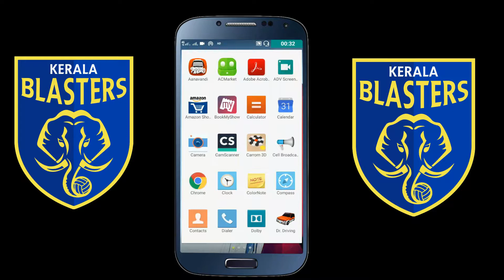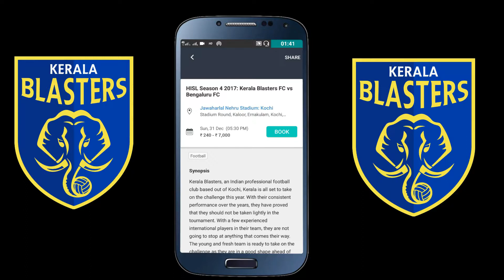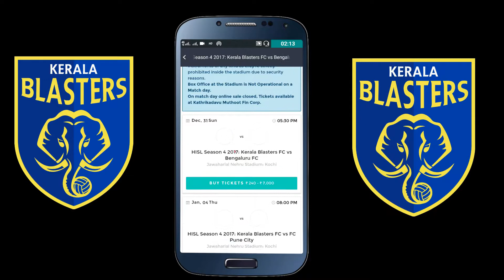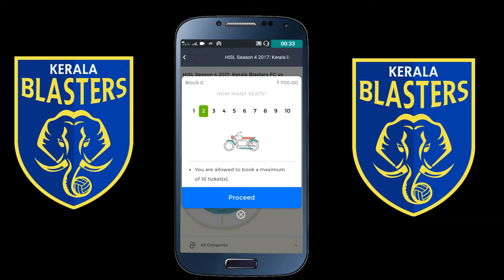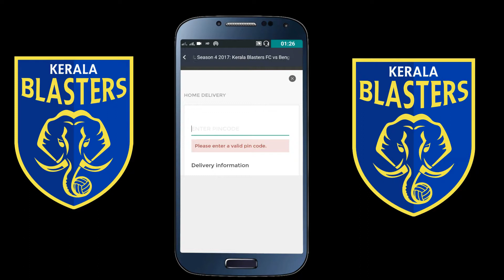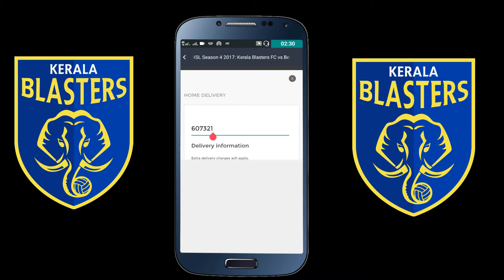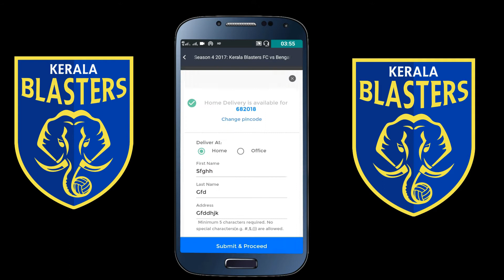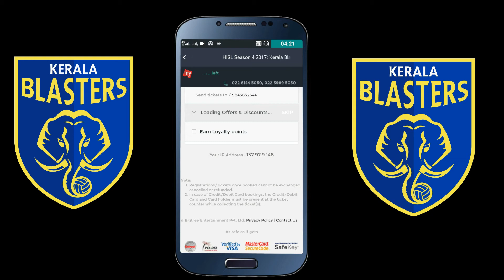How to Buy Indian Super League Tickets Online 2017-18 Malayalam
this malayalm video about ISL  ticket  booking through online.this is very help full for foot ball fans .